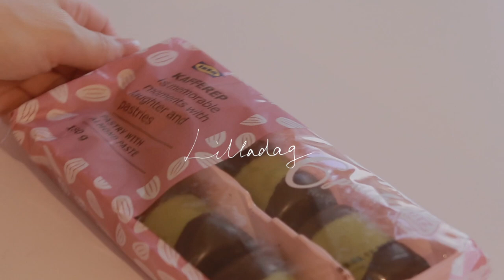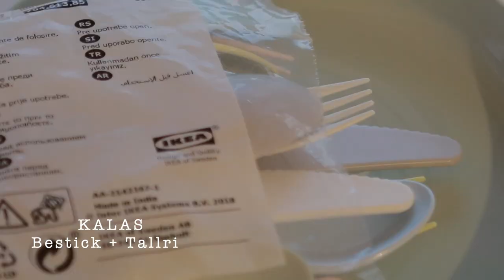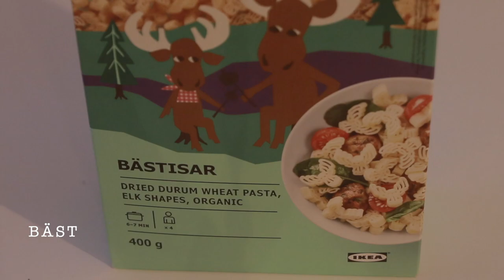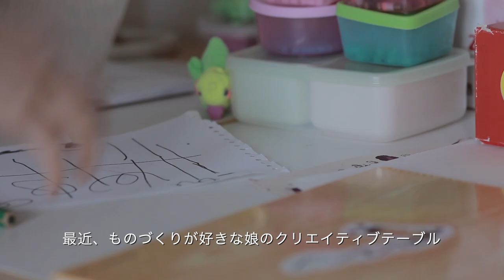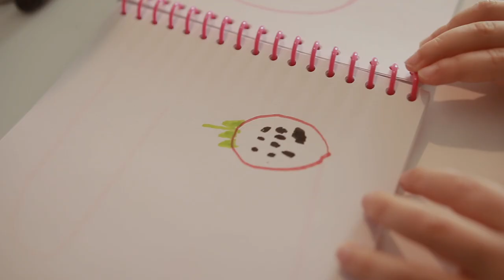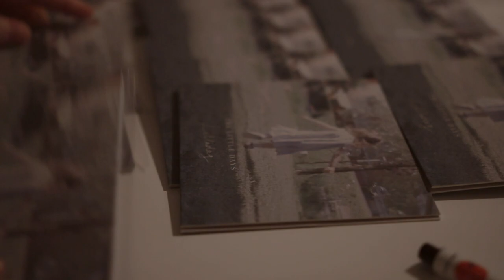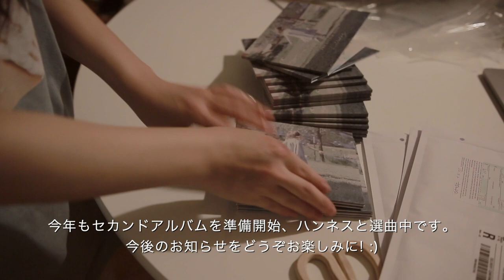23 IKEA Favourites🌿 Home Organization | IKEA HAUL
Select subtitles in the video settings.🌿

🎧 Some music in our videos are original and streaming now.
・"TVI TVI TVI" by Lilladag

Lilladag リラダーグ by Sayuri Hayashi Egnell
Stockholm based Japanese composer